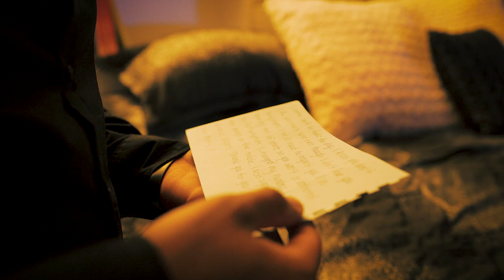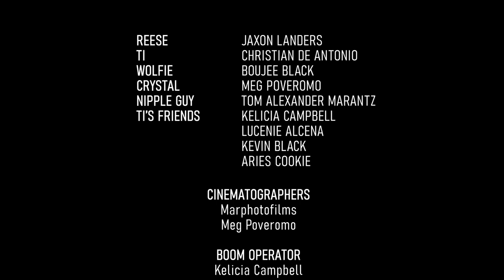Wolfie | Drama Short Film (2023) | Matusalem Pictures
“Wolfie,” a new Matusalem LLC dramedy short film.

Synopsis: LGBTQIA+ inspired. A rigid man, Reese, refuses to allow himself to be spontaneous and emotional for his extroverted husband, Ti, who introduces their newfound fur baby.

"Wolfie" Credits:
Writer / Director: Kevin Black & Aries Cookie
Director of Photography: Marphotofilms
Editor: Megan Poveromo
Assistant Producers: Kelicia Campbell
Reese: Jaxon Taylor Landers
Ti:  Christian De Antonio
Wolfie: Boujee Black
Crystal: Meg Poveromo
Friend: Tom Marantz
Friend: Lucenie Alcena
Friend: Kelicia